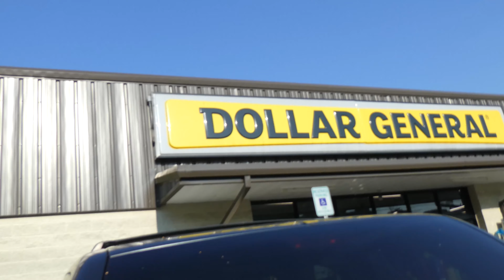DOLLAR GENERAL HERPING! (7-24-21)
Dollar General has the best herping lol